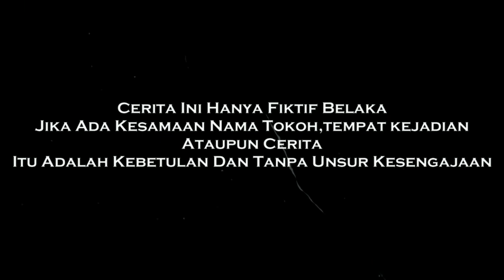CINTO DI AWAK KAWIN DI ORANG#komediindonesia_malaysia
Kali ini saya upload video lucu terbaru berjudul cinto di awak kawin di orang#Filmlucumalaysia_Indonesia_Lemtoe, semoga komedi lemtoe ngakak ini bisa membuat kita senang dan  menjadi video lucu pilihan